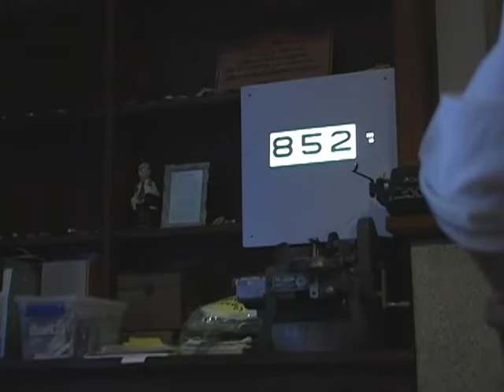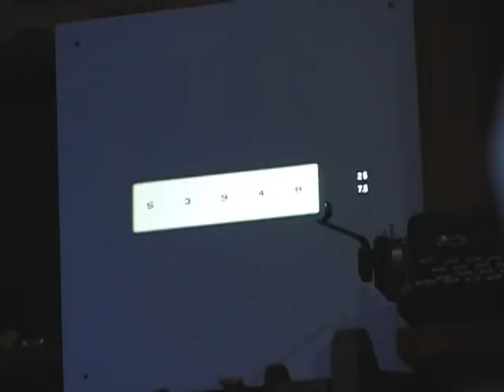PROGRAMA 246 GNC Pro Sports Team y Visualiza, celebrarán el Día Mundial de la Visión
Cada año el segundo jueves de Octubre se celebra el Día Mundial de la Visión.

GNC es una empresa que se dedica a promover el cuidado de la salud y bienestar físico, y de igual manera, se preocupan también por retribuir a la sociedad. En esta ocasión el equipo de GNC ProSport Team y la clínica Visualiza, trabajarán en conjunto del próximo 10 de octubre para celebrar el Día Mundial de la Visión, con el objetivo de operar a 200 personas con catarata, que no tengan los recursos económicos para hacerlo.

Ese día se cerrará la clínica privada de Visualiza y todo el personal atenderá la clínica social. Las personas interesadas en operarse deberán de llegar desde temprano a hacer cola. Las puertas de la clínica se abrirán a las 6:00 am y mientras esperan su turno en cola, se le estarán tomando sus datos personales así como realizando evaluaciones por parte de optometristas para captar cataratas. Si es detectada catarata en el paciente, este luego entrara a la clínica en la cual una consejera determinará si califica para la cirugía. Si son candidatos pasan de una vez al área de cirugía, en donde se van a encontrar los oftalmólogos de la clínica listos para operar.

El objetivo de esta actividad es ayudar a quienes padecen de catarata y que no cuentan con los recursos económicos para tratarla, y por consiguiente, a darles fe y motivación para que se vuelvan a sentir capaces de realizar diferentes actividades y de esta forma reintroducirse a la sociedad.